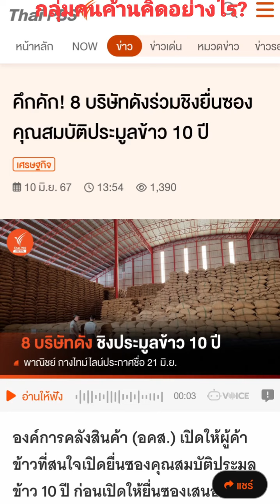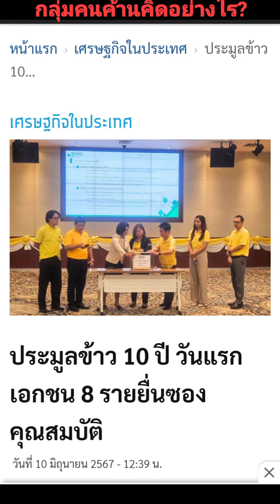คนค้านจะ..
เอกชนสนใจประมูลข้าวเก่า10ปี ถึง 8 ราย